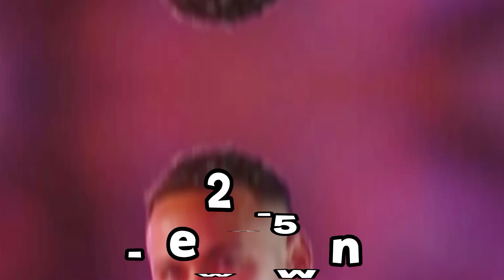Al Hilal Neymar 🆚 30 Player🔥💪(Ronaldo-Messi-Zlatan-Haaland)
Juventus
Galatasaray
Beşiktaş
Fenerbahçe
Trabzonspor
Süper Lig
Serie A
İngiltere
Ligue1
İtalya
Premier Lig
Liverpool
Manchester City
Şampiyon Liverpool
Şampiyon Manchester City
Şampiyon Trabzonspor
Şampiyon Fenerbahçe
Şampiyon Galatasaray
Şampiyon Beşiktaş
Şampiyon Konyaspor
Şampiyon Başakşehir
PSG
AS Monaco
AS Roma
Lazio
Bursa Spor
Ahmet Çalık Sezonu
Guti Hernandes
Hagi
George Hagi
Guti
Carlos
Oscar Cardozo
Alexander Sorloth
Mario Gomez
Wesley Sneijder
Robin Van Persie
Ricardo Quaresma
Pepe
Okay Yokuşlu
Burak Yılmaz
Ersin Üzgün
Ronaldo
Messi